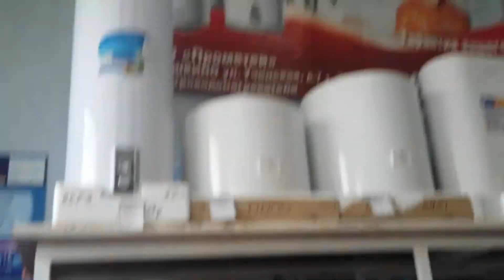Кеша не голодная